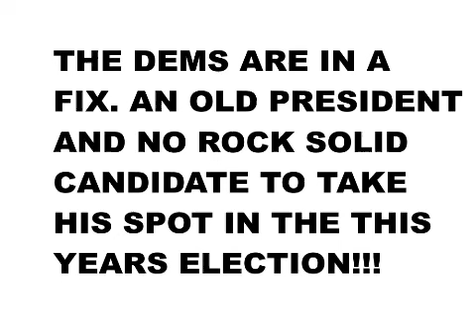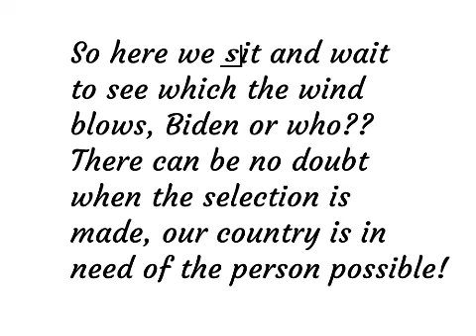A Democratic conundrum.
Is it Biden or will it be someone else. Right now Joe is sticking to his guns.
He wants to run again but there is mounting opposition in his party against
that. So I must ask who will the candidate be? Kamela, Gretchen, Pete, Amy,
Roy, Mitch, Gretchen, Phil. J.B. or Stacey. Your guess is as good as mine.